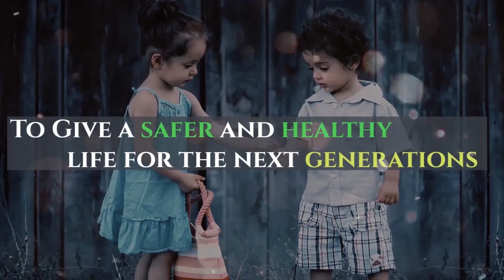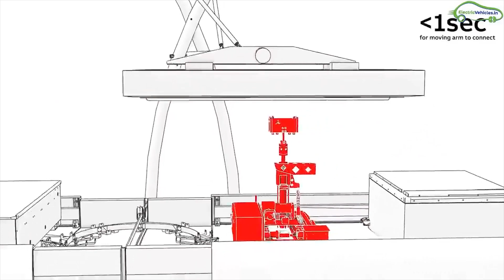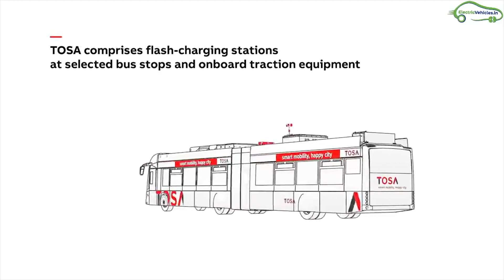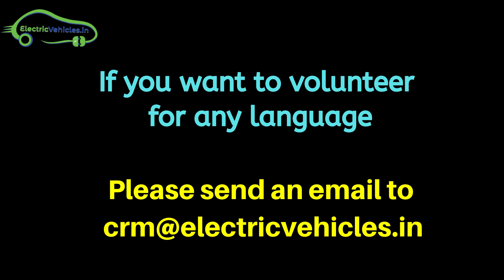Charge in 20 Seconds Electric Bus in India | EV Tamil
Ashok Leyland along with Abb power products introducing Tosa Flash Charging Electric Bus in India. This bus can be charged in 20 seconds.